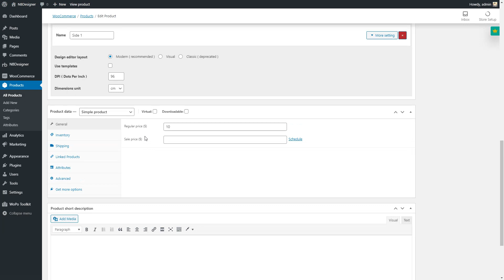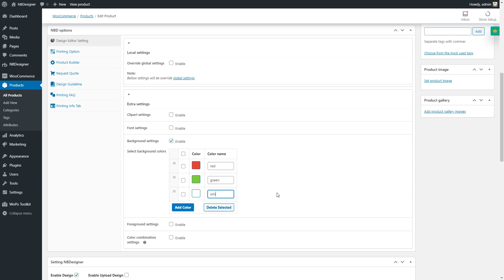How to setup background color for NBDesigner Web To Print plugin for Wordpress and Woocommerce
This video show you how to setup background color for each product.